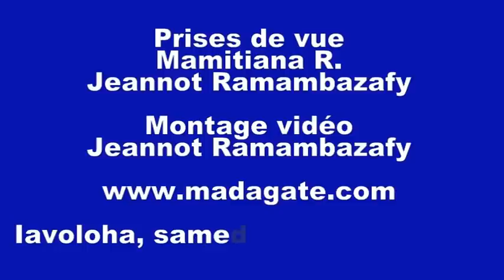Andry Rajoelina JOURNALISTES 14 01 2012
Discours destinée aux journalistes, lors de la cérémonie de présentation de voeux au couple présidentiel, Mialy et Andry Rajoelina, au Palais d'Etat d'Iavoloha, le samedi 14 janvier 2012.